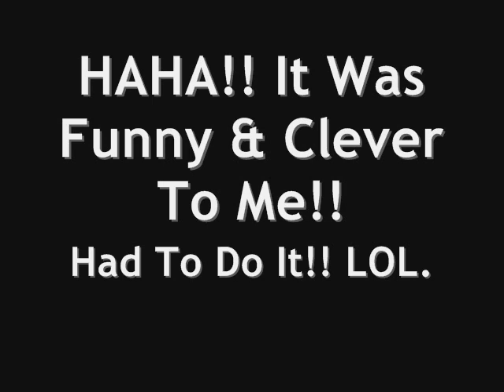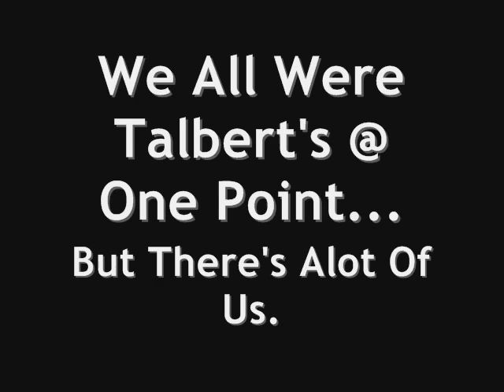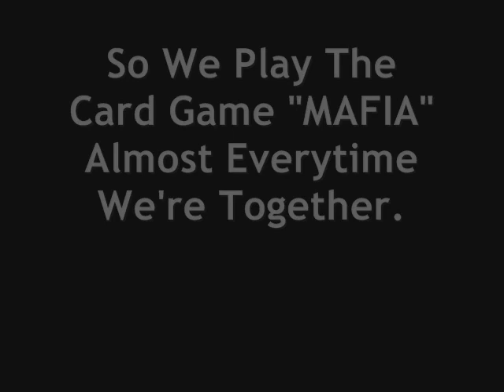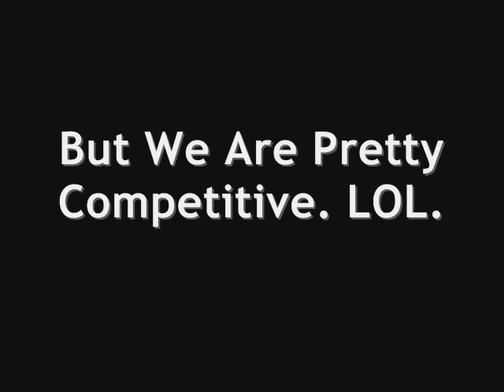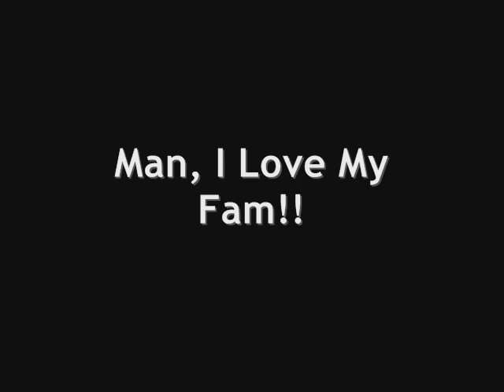Thanksgiving With B-Tal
Sorry It Took Soooo Long. But, I Had To Find A Way To Convert The Footage. But Hope U Enjoy My Fam!! I Love Them!! :)

Ya Boy B-Tal